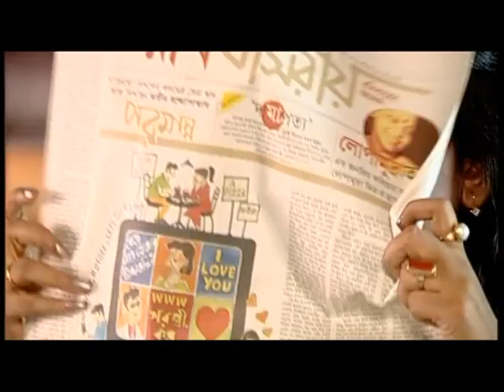TeleFilm-Court Martial(Part-II) Directed By Parthasarathi Bhattacharjee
Tele Film- Court  Martial
Presented by Tara Muzic
Produced By B TV